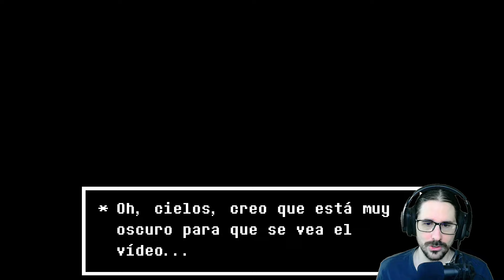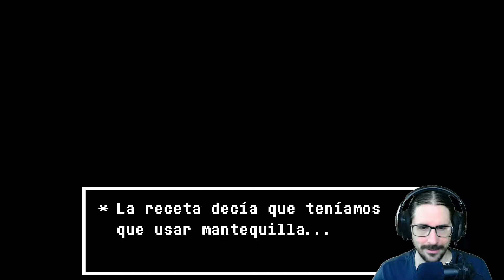UNDERTALE #20 - NO QUIERO SEGUIR AQUÍ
Seguimos con mi primera run en Undertale la cual estoy haciendo en pacifista, no se demasiado del juego así que como no se que va a pasar dejaremos esta descripción así para todos los videos porque creo que tampoco se las lee nadie XDD alaaa a disfrutar del cap ❤

00:00 Introducción
00:45 Capítulo